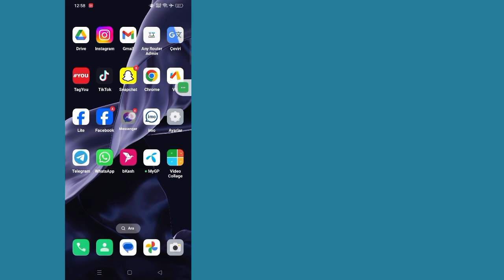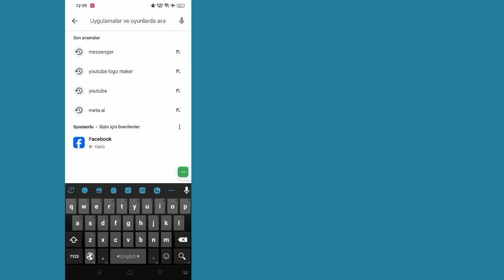Messenger Sesli Mesajının Oynatılmaması Sorunu 2024 Nasıl Onarılır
Messenger Sesli Mesajının Oynatılmaması Sorunu 2024 Nasıl Onarılır | Sesli Mesaj Messenger'a Yüklenmiyor

Öğretici arenaya hoş geldiniz!  Bu videoda size Messenger Sesli Mesajının Oynatılmaması Sorununun Nasıl Düzeltileceğini göstereceğim (2024)

Bu yöntemin işe yarayıp yaramadığını herkesin bilmesi için yorum yapmayı unutmayın!